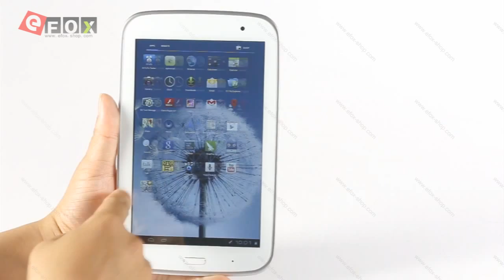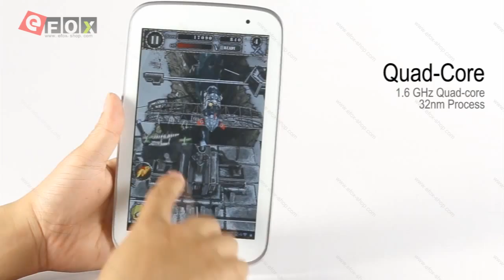HYUNDAI T7 NOTE7 Tablet PC Android 4.0 Quad-Core 7 Zoll IPS-Display VS Samsung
Eine neue mächtig Phone 7 Zoll Mini Tablet PC Quad-core Exznos 4412 1.6GHz CPU Product
Zwei Kmeras Fortkamera:0.3MP RückseitenKamera 2.0Mp GPS Bluetooch 3.0 Android 4.0 System